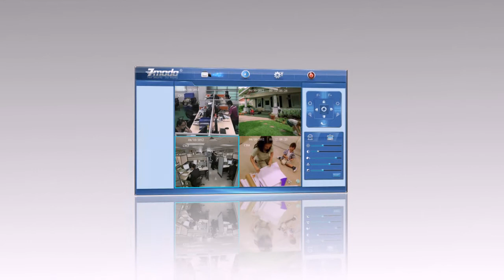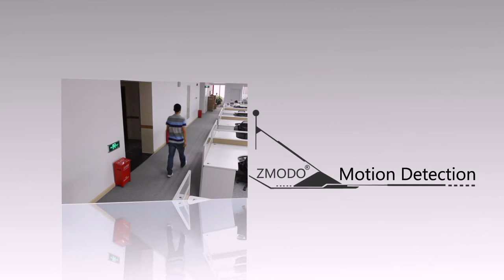ZMODO 4CH NVR System Featuring 4 Indoor/Outdoor Wireless IP Cameras w/ Night Vision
It is a True Revolution in Surveillance Systems. This NVR system features a compact and elegant appearance. Optimal metal housing of the four IP cameras enable them to work in various weather conditions wirelessly.
Free yourself from long video and audio wires and enjoy the convenience of wireless